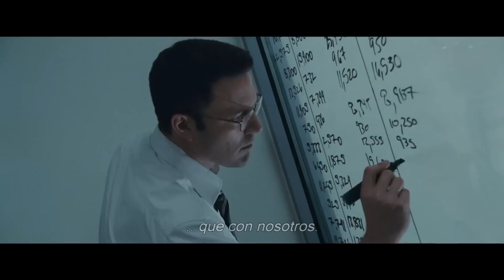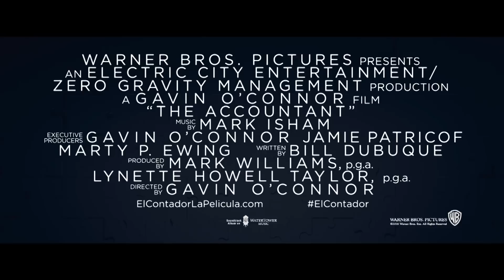El Contable (2016) Tráiler Oficial #2 (Ben Affleck) Subtitulado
21 de octubre de 2016
Christian Wolff es un inteligente matemático más interesado en los números que en las personas. Además, lleva una doble vida, pues mientras que por las mañanas trabaja como un tranquilo contable en una pequeña oficina, por las noches se transforma en un peligroso y despiadado criminal al servicio de algunas de las organizaciones de delincuentes más peligrosas del mundo.
Justo cuando el agente Ray King está detrás de sus pasos, a Christian le llega un cliente legítimo: una auxiliar de contabilidad ha descubierto en su moderna empresa de robótica una discrepancia que implica millones de dólares. Pero, a medida que avanza en su investigación y se acerca a la verdad, el número de muertos sigue aumentando.